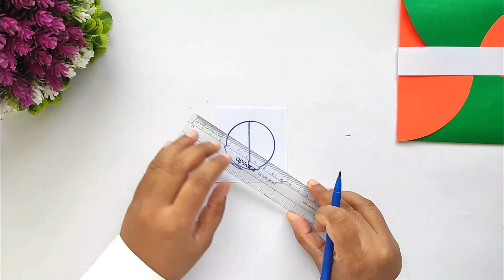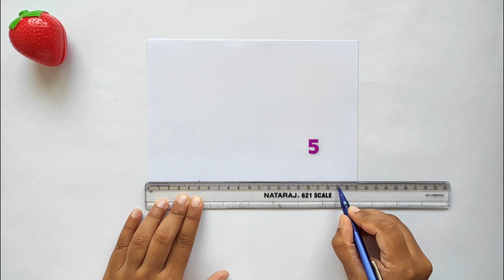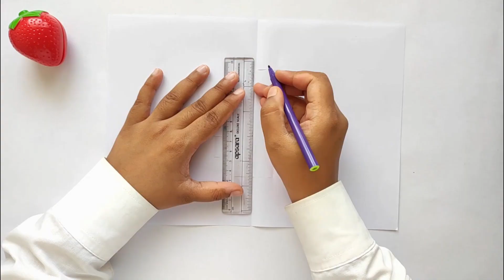2 Easy Republic Day Greeting Card ideas | White Paper Republic day Cards | National Flag Pop-up Card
2 Easy Republic Day Greeting Card ideas | White Paper Republic day Cards | National Flag Pop-up Card